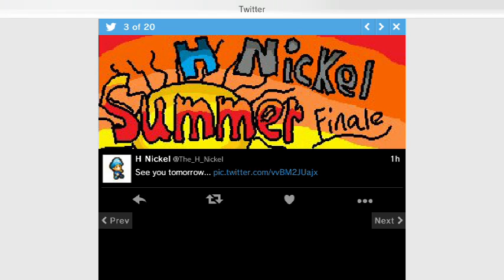Summer Finale Thumbnail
Music: Football (Chorus Mix) - Mario & Sonic at the Rio 2016 Olympic Games
Music extension by: Vector Hunter [Music Extensions]